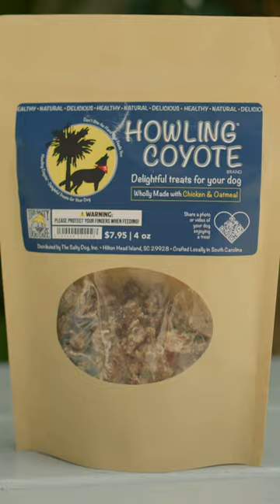Jake the Salty Dog's Favorite Treats!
Jake the Salty Dog howls for his favorite treats - Howling Coyote Treats. Made locally in Bluffton, SC of all-natural, simple ingredients dogs love. Your dog will fall in love with these tasty treats! Be sure to send us a picture or video of your pup enjoying them.

The treats are available in store in South Beach Marina, Hilton Head, Bluffton and Charleston - plus you can shop all Salty Dog products